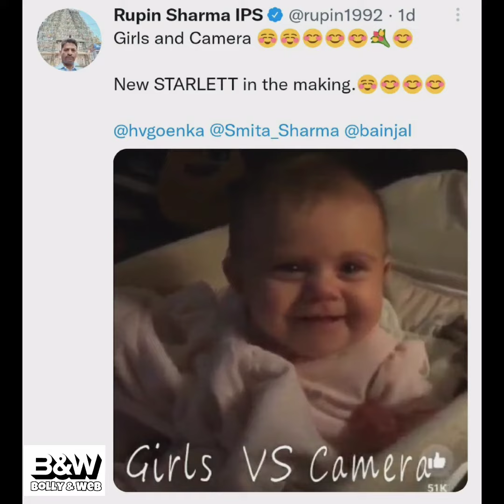ज़ोर-ज़ोर से रो रही थी छोटी बच्ची, सामने Camera देखते ही लगी हंसने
The little girl was crying loudly, she started laughing as soon as she saw the camera in front, started giving poses.